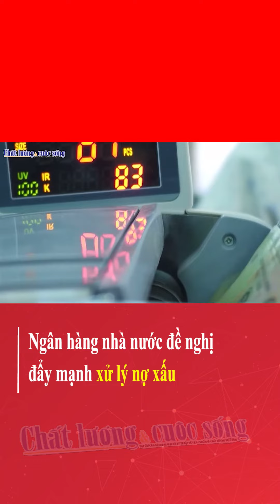Ngân hàng nhà nước đề nghịđẩy mạnh xử lý nợ xấu